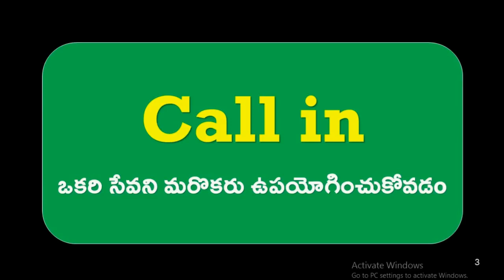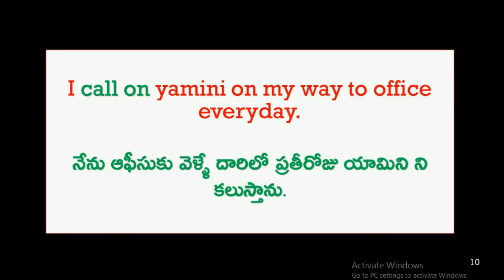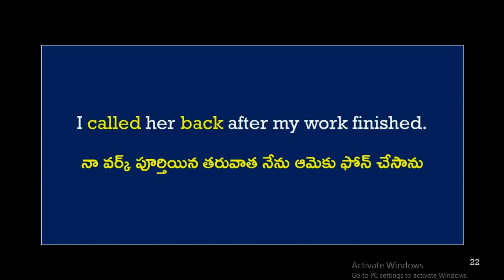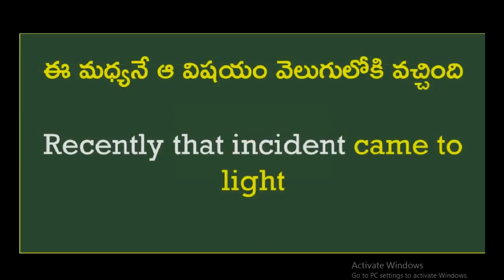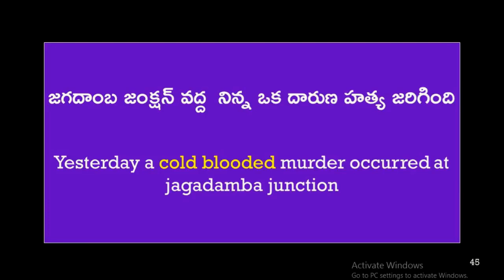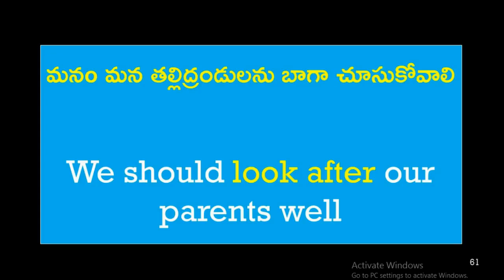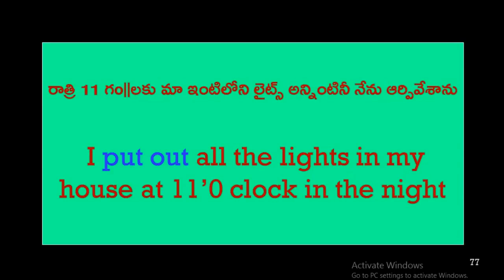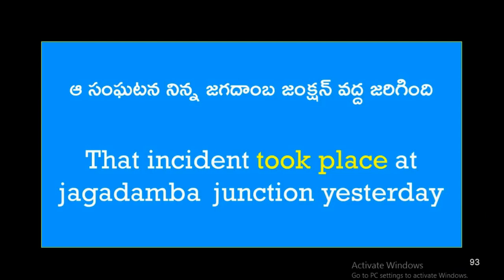spoken english in telugu|frequently used english words |most commonly used words in English